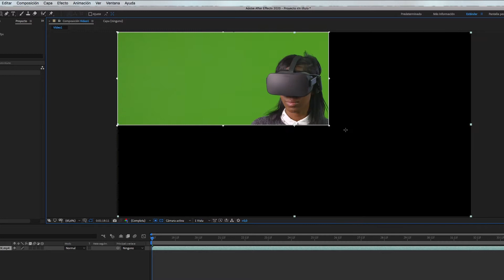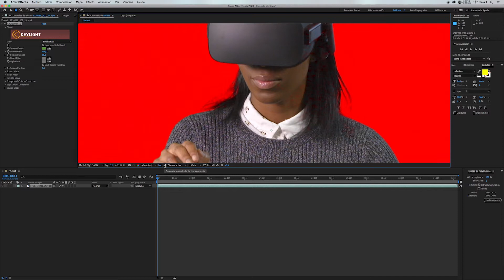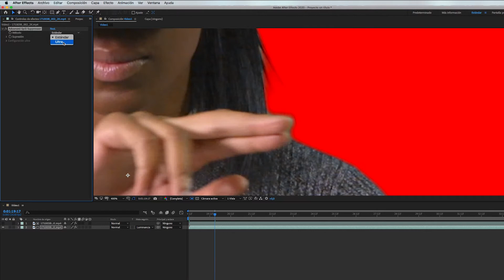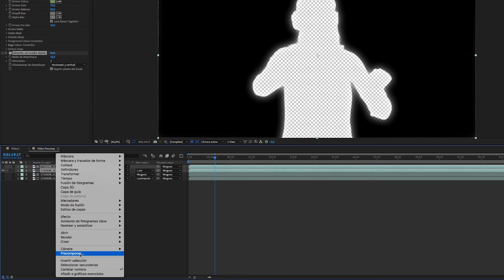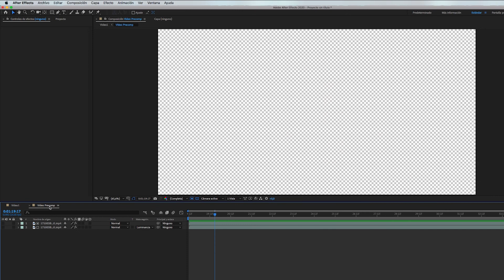Chroma Key con After Effects